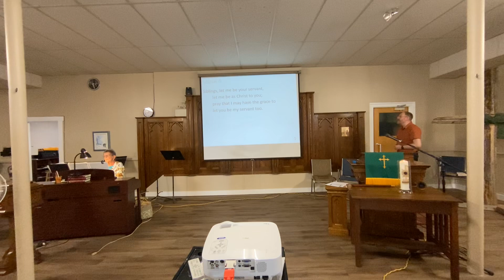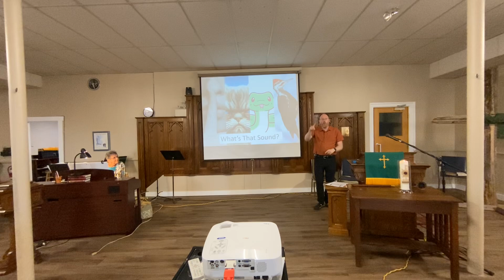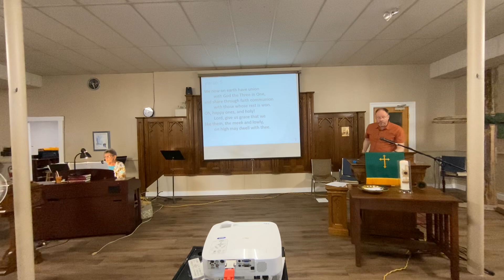Trenton United Church Sunday Service August 4, 2024